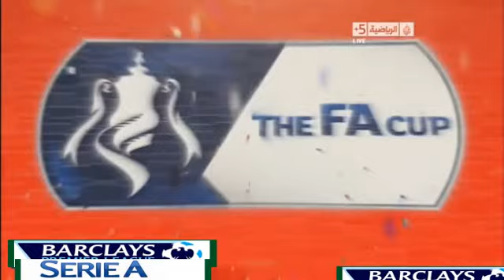RONALDO VS ALEX FERGUSON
FAT RONALDO == siir
i wish that man united louse evry game she play =ronaldo